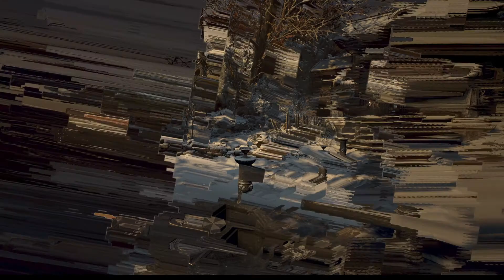Resident Evil Village VR - On Meta / Oculus Quest 2 ( Part 19 )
Resident Evil Village VR - On Meta / Oculus Quest 2 via Airlink
Using Praydog VR Mod